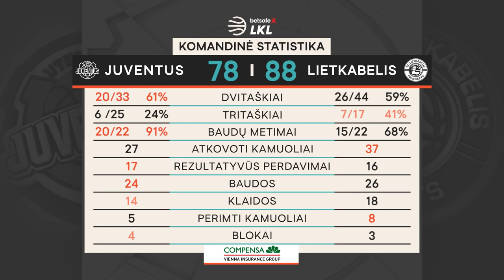„Betsafe–LKL“ rungtynių apžvalga: „Juventus“ - „Lietkabelis“ [2021-03-20]